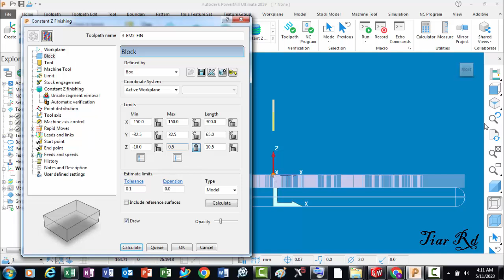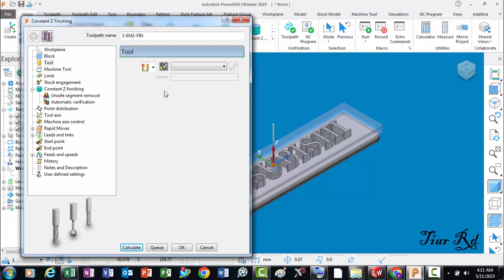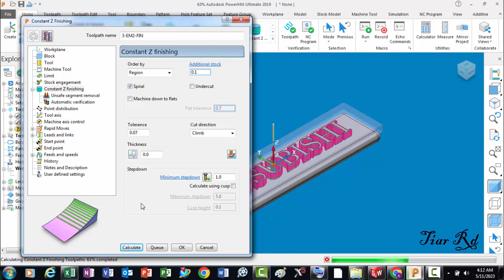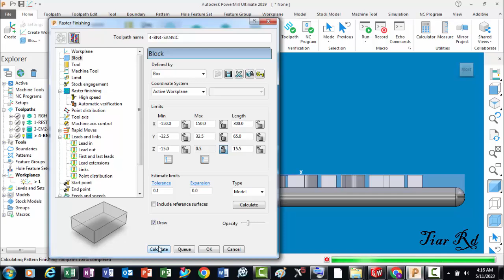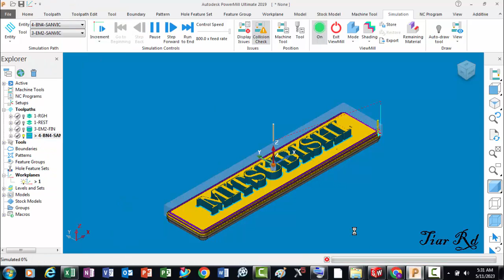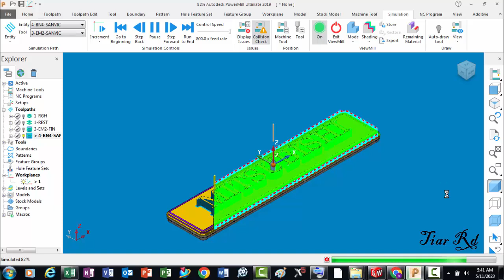Mitsubishi rd pm 2019 finishing cam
project mitsubishi